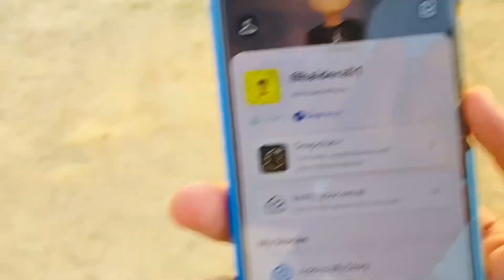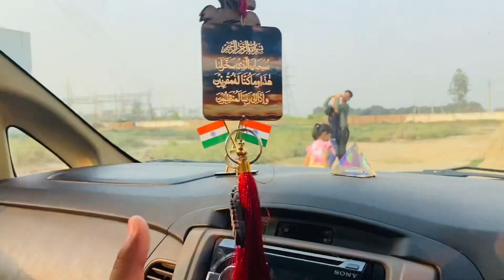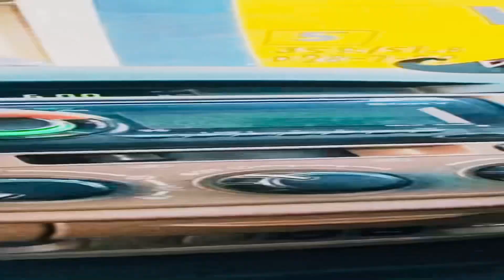Majboori may Thoda Ghar Ka Tala 😅😅